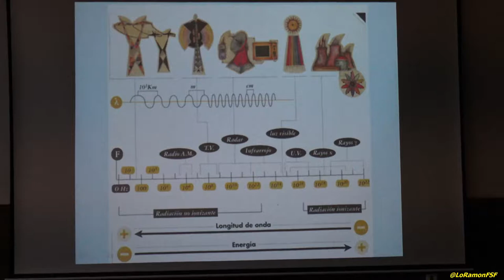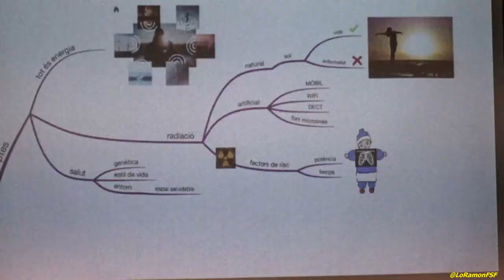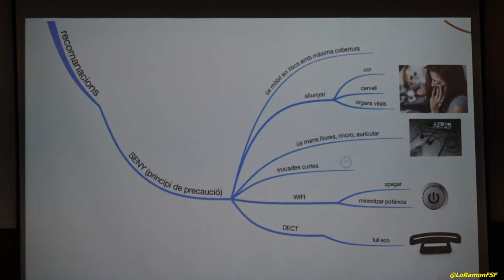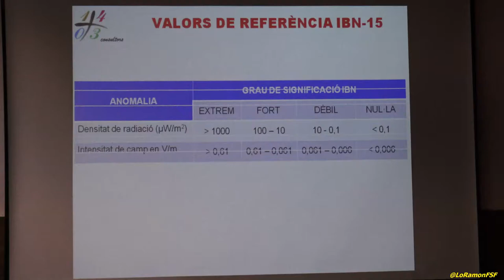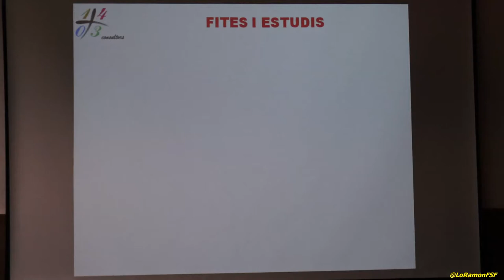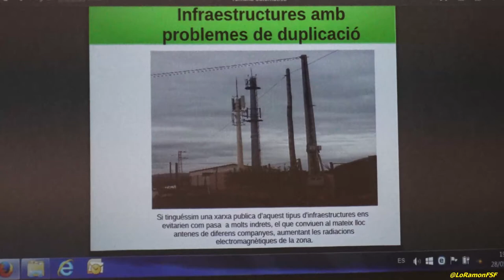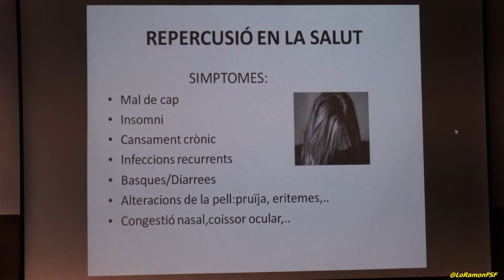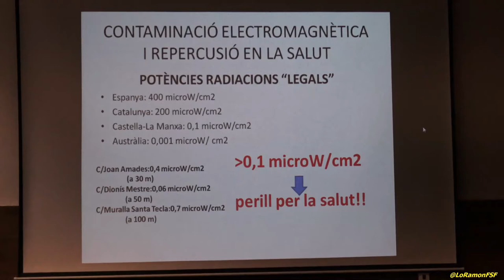Antenes de telefonia Contaminació electromagnètica i repercussió en la salut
La Plataforma per la moratòria i allunyament de les antenes de telefonia Montblanc i Conca de Barberà organitza un acte informatiu aquest dissabte 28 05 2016 a les 6 de la tarda i a la Sala de les Corts Catalanes de Sant Francesc, un acte informatiu que portarà per títol: “Antenes de telefonia. Contaminació electromagnètica i repercussió en la salut”.

En aquest acte informatiu, organitzat per la Plataforma per la moratòria i allunyament de les antenes de telefonia Montblanc i Conca de Barberà, hi intervindran:

- Teresa Bordell; metgessa. Membre de l’Institut d’Investigació Sanitària Pere Virgili. Grup d’Investigació en Serveis Sanitaris i Economia en la Salut.
- Jaume Cortés i Carles Perdiguero: Advocats del gabinet de juristes Col·lectiu Ronda.
- Jordi Gené: Diplomat en relacions laborals; tècnic superior de riscos laborals. Coordinador del grup municipal ERC-MÉS-MDC de l’Ajuntament de Tarragona i president comarcal del Tarragonès d’ERC.
- Carles Labèrnia:  Responsable del Laboratori d’INCAFUST i professor de la Universitat de Lleida.
- Joan Carles López: Expert en geobiologia i radiacions de l’hàbitat.
- Emili Mayayo: Catedràtic de Patologia de la URV.
- Alfred Vilagrassa: Enginyer de Telecomunicacions. Coach en espais saludables.

Presenta i coordina:
Montserrat Cartañà
periodista.